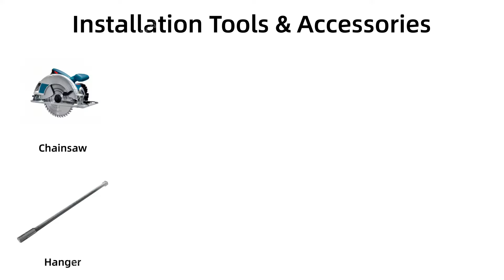COOWIN® WPC Ceiling Installation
COOWIN: WPC Ceiling is DIY-friendly—you can make your ideas come true by simply following this installation video guide.